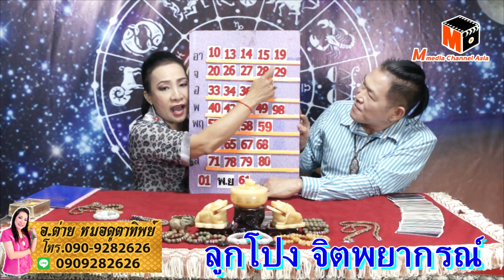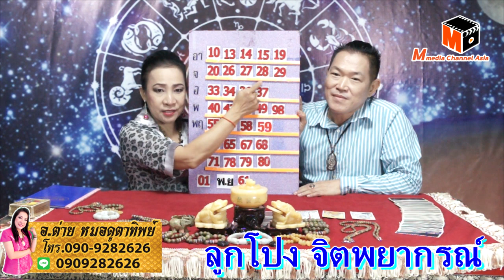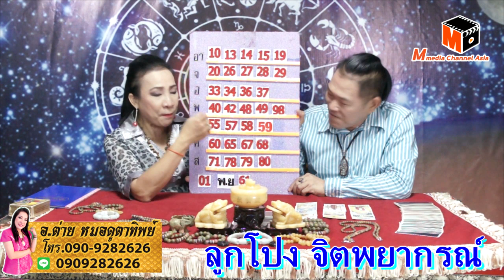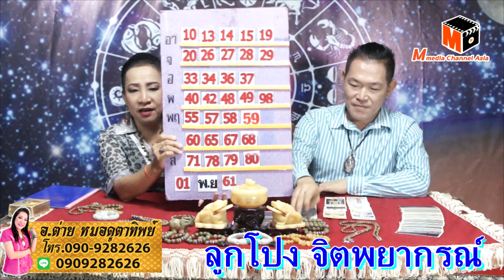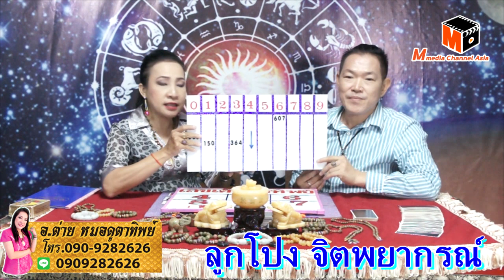ทักษาพารวย งวดวันที่ 1 พฤศจิกายน 2561โดยอ.ต่าย หมอดูตาทิพย์และอ.ลูกโป่ง จิตพยากรณ์